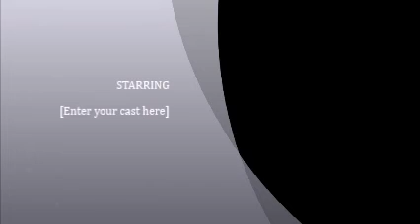ANARCHY IN THE UK